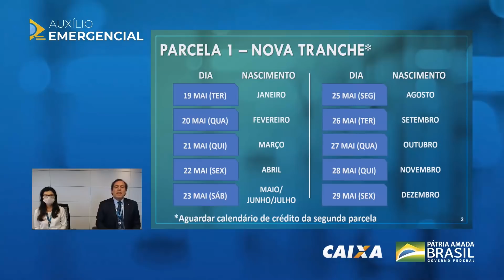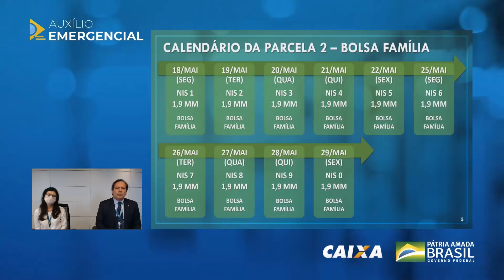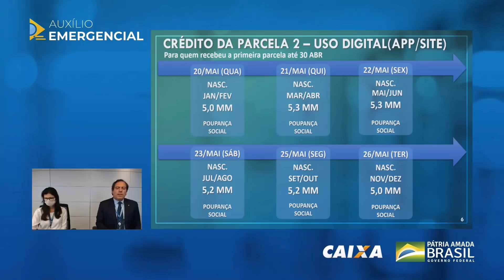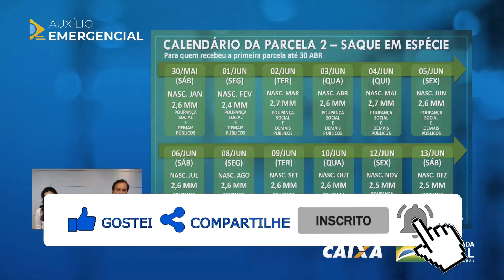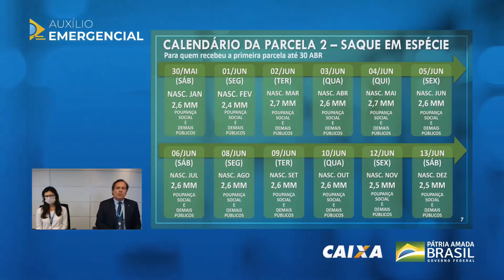CAIXA 18/05 - NOVIDADES SOBRE OS NOVOS PAGAMENTOS DA 1° PARCELA E 2° PARCELA AUXÍLIO EMERGENCIAL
Confira tudo que rolou na coletiva de hoje 18 de Maio sobre as novidades do auxílio emergencial. Milhões ainda "em análise", detalhes da 1° parcela para os novos aprovados e tudo sobre a segunda parcela.